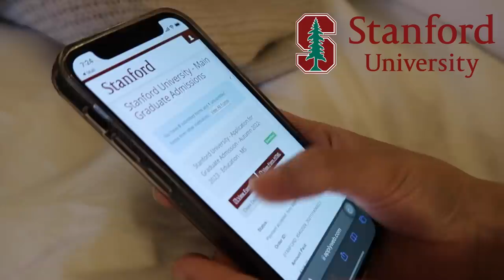[ENG SUB] Grad School Decisions Reaction 🇮🇩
Hi everyone! Thank you so much for the wait. Here is the result.

Halo semua! Nama aku Zhafira, seorang research student di Osaka University, Jepang. Saat ini aku sedang berkutat belajar membalance me-lead project @taulebih.id, melakukan riset, aktif organisasi, dan menjadi istri at the same time. Minta doanya agar aku tetep semangat yaa!